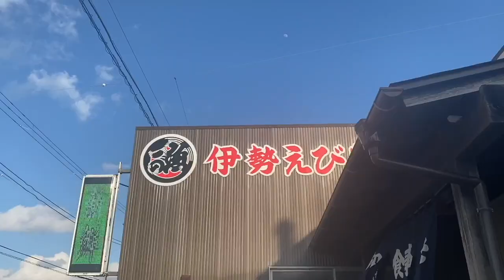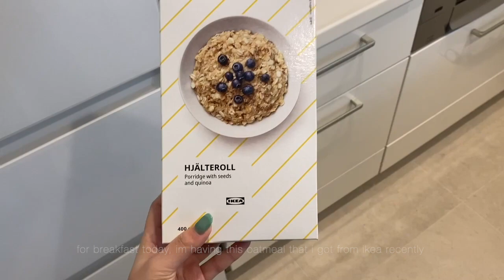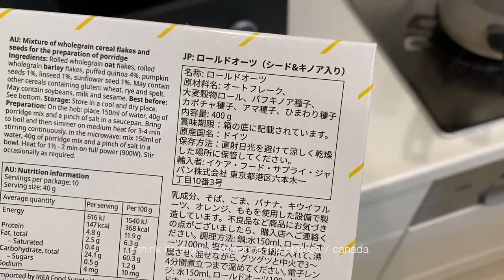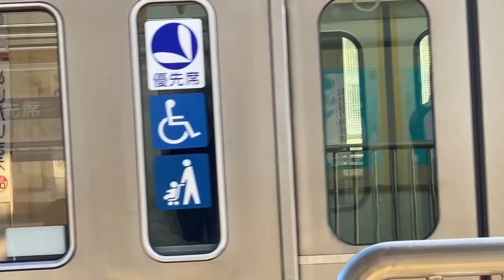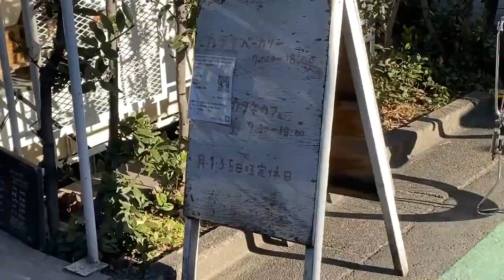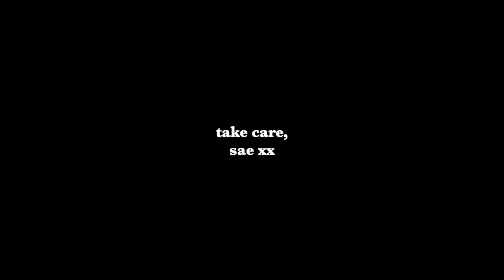MY FAVORITE BAKERIES & FLOWER SHOP🥐🌵 東京の花屋とパン屋巡り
insta🌠: @saeoiwa

1日遅れだけど今週もtokyo diariesです：）
千葉ドライブ行ったりパン屋巡ったり！
ではでは、また来週！

初めて見てくれた人もいるかもなので改めて簡単に自己紹介すると、今上智大学の国際教養学部の2年生(秋入学) です！東京に住んでて、高校は3年間カナダのバンクーバーで通ってました:)
ではまた来週！

To breifly introduce myself to those of you who’ve watched my vid for the first time, I’m sae oiwa, a sophomore college student studying at sophia university :) I’m currently living in Tokyo as I was born and raised here but have studied high school in vancouver, canada for 3 years from 2017 to 2020!
I basically share my daily life vlogs weekly + some travel vlogs sometimes, so I hope you enjoy:)

- sending y’all lots of love, sae x

情報発信団体🌱YOU(TH) ROCK!! 🌍 『 @youth__rock 』